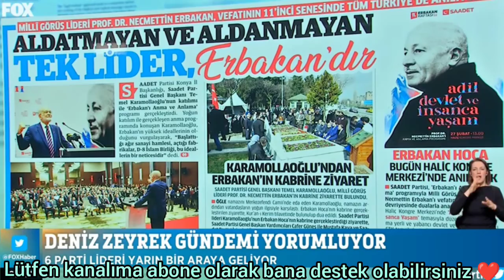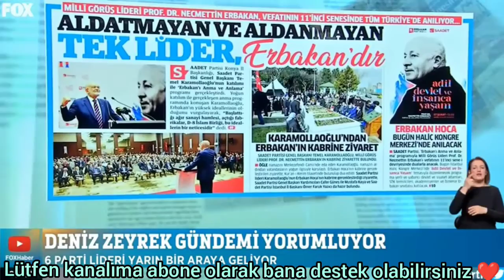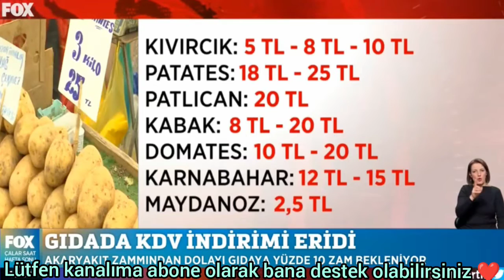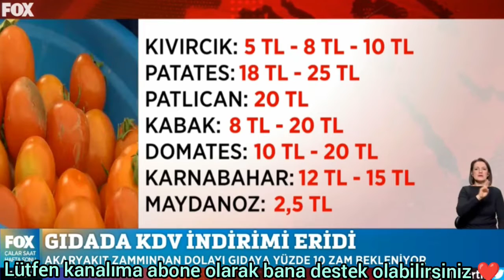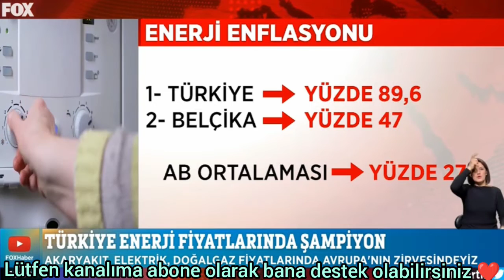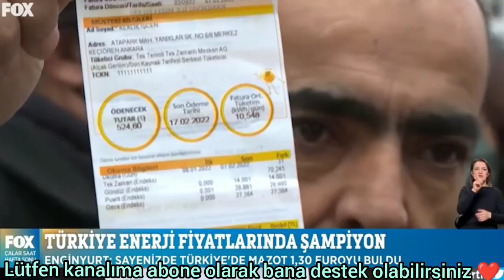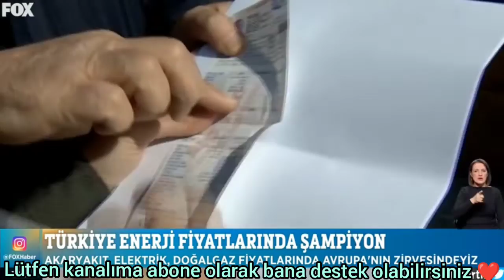Fox tv canlı Deniz Zeyrek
Fox,
Fox canlı,
Fox haber,
Fox canlı haber,
Fox canlı haberleri,
Fox canlı haberleri izle,
Fox haber gündem,
Fox gündem,
Fox ekonomi,
Fox ekonomi haberleri,
Fox ekonomi haberi
Fox ekonomi haber,
Fox İsmail Küçükkaya
Fox Selçuk tepeli
Fox izle
Fox haber izle,
Fox gündem haber,
Fox konuk,
Fox konuklar,
Fox haber kaynağı,
Fox Sondakika,
Fox Tv'de,
Türkiye gündem,
Türkiye gündem,
Türkiye gündem haberleri
Türkiye gündem değerlendirmesi,
Türkiye gündem haber,
Türkiye gündem izle,
15 temmuz gazileri,
15 temmuz haberleri,
Gündem haber,
Gündem haberler,
Güncel,
Güncel haber,
Güncel haberler,
Fox haber canlı çalar saat,
çalar saat İlker karagöz,
İlker karagöz çalar saat,
Fox haber gündem İlker karagöz,
Fox canlı İlker karagöz çalar saat,
Fox deniz Zeyrek,
Fox haber deniz Zeyrek,
Fox haber  İlker karagöz deniz Zeyrek,
Fox haber canlı deniz Zeyrek,
Fox TV canlı yayın,
Fox haber canlı
Fox haber,
Gazete manşetleri,
Fox gazete manşetleri,
Süleyman soylu haberleri,
Süleyman soylu Sedat Peker,
Süleyman soylu Sedat Peker iddiaları,
Süleyman soylu Sedat Peker haberleri,
Meral Akşener,e provakosyon,
Meral Akşener,e provakosyon haberleri,
Meral Akşener Rize'de provakosyon,
gelecek partisi genel başkanı,
gelecek partisi genel başkanı Ahmet Davutoğlu,
Ahmet Davutoğlu Sondakika haber,
Ahmet Davutoğlu Fox canlı izle,
Ahmet Davutoğlu Sondakika,
Ahmet Davutoğlu Sedat Peker,
Ahmet Davutoğlu Süleyman soylu,
maliye bakanı Nureddin NEBATİ,
adalet bakanı,
Ukrayna,
savaş,